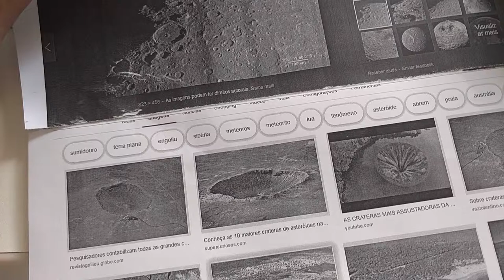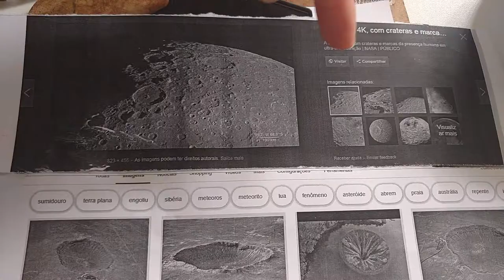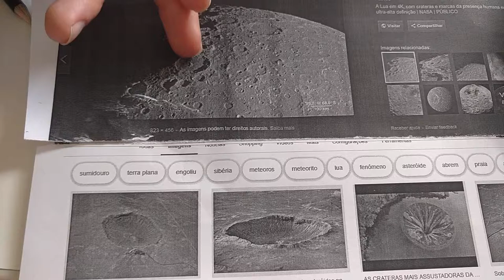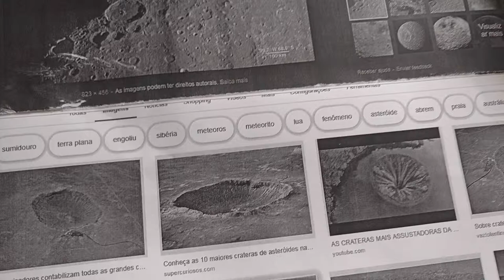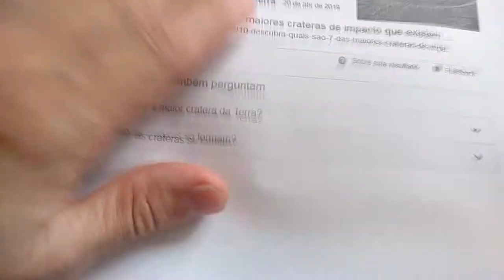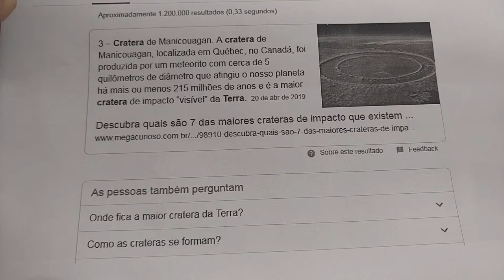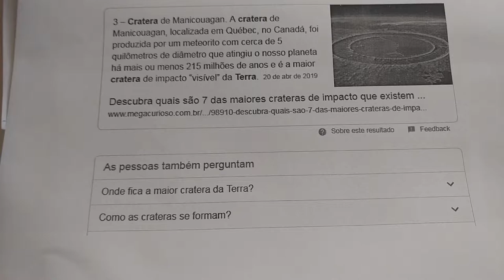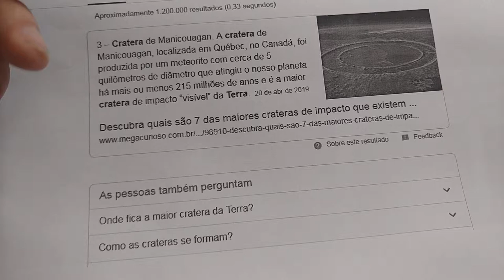Vivemos em uma simulação? - parte 3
Terceira parte que conta com a narrativa do assunto especulativo sobre se existe ou não uma simulação